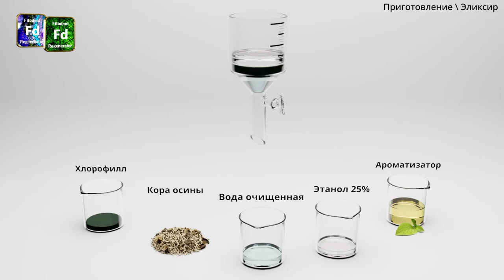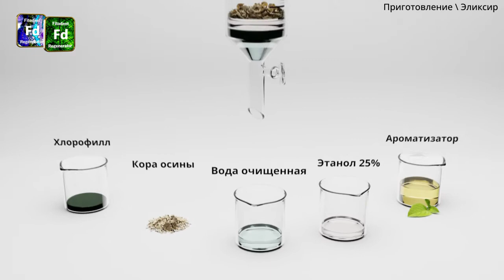Приготовление эликсира Fitodent 2.0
Видеоролик о приготовлении фирменного эликсира. Финальная версия. Анимации